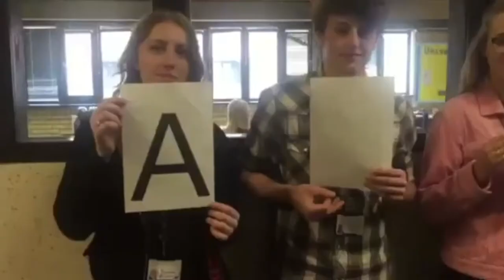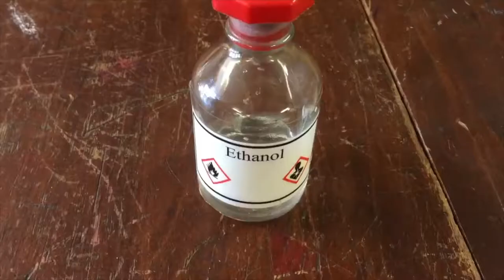William de Ferrers Sixth Form Leaver's Video